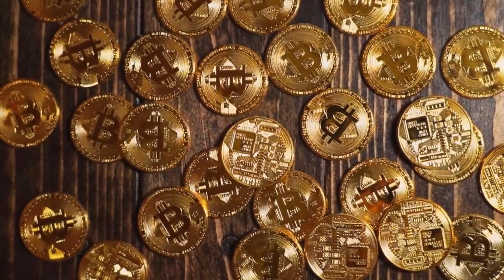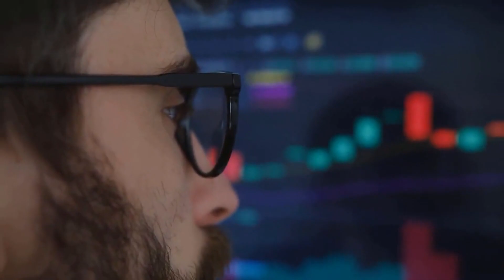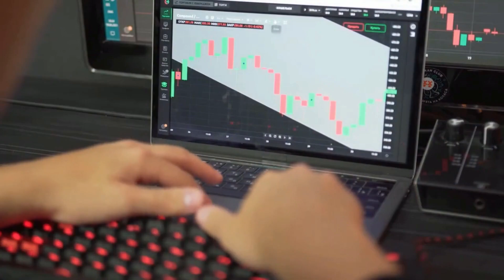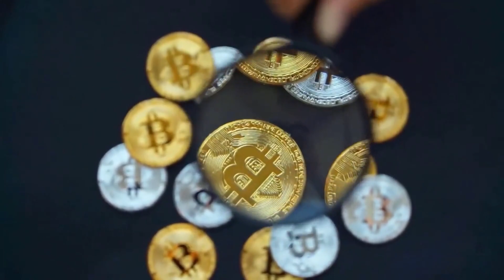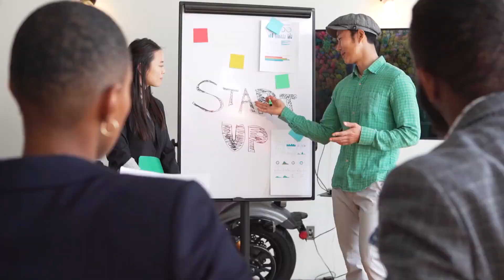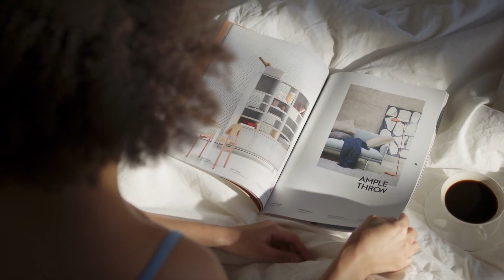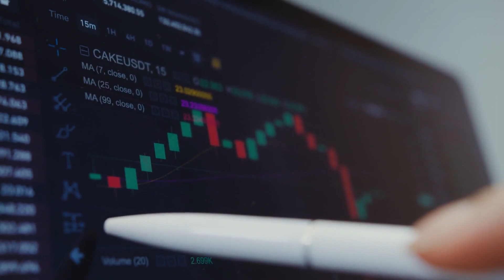Bitcoin CASH WILL +6000% AFTER DEAL WITH TESLA?? - BCH PRICE PREDICTION 2023-2025